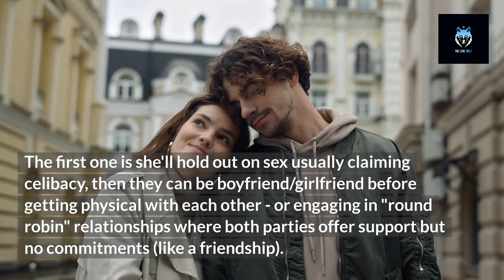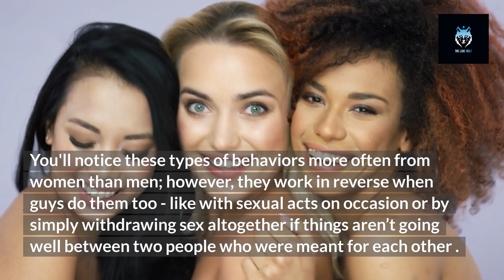The Downsides of Being on Your Purpose